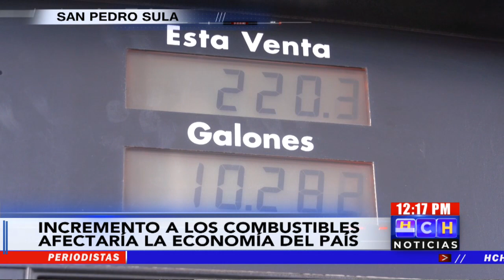“La economía aún no se recupera”, afirman empresarios